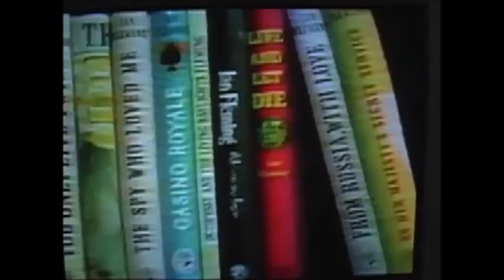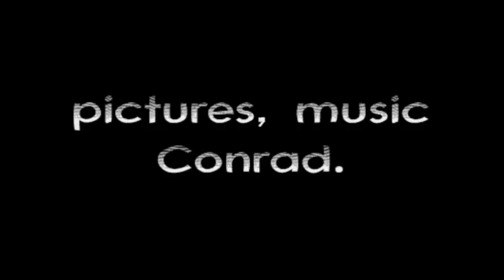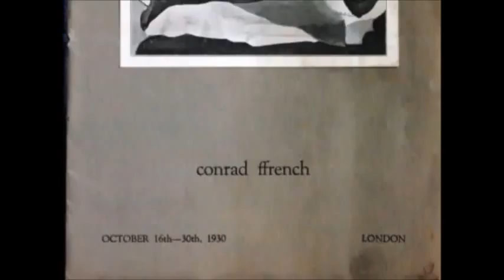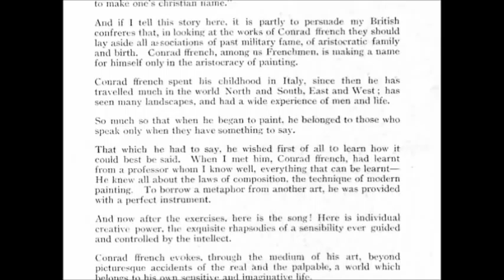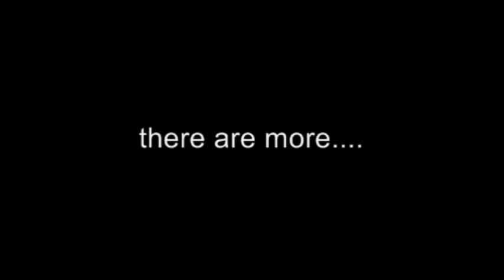Conrad Fulke Thomond O'Brien-ffrench, Marquis de Castelthomond Life and Art.wmv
Documentary piece about Conrad and then a slideshow of his art with music by Conrad's friend Gary Courtland Miles.